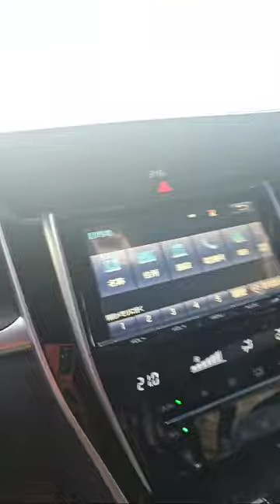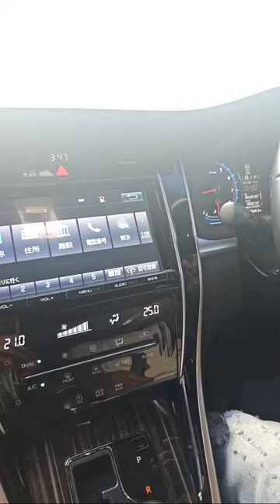Donna Gowe is live!